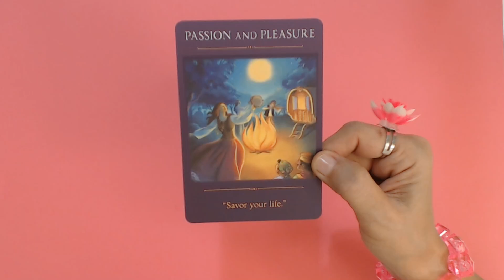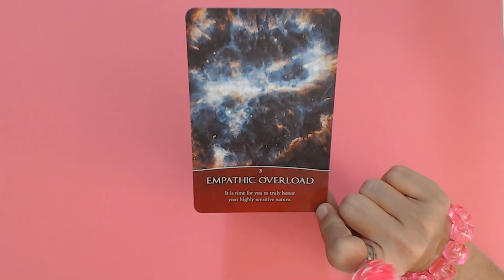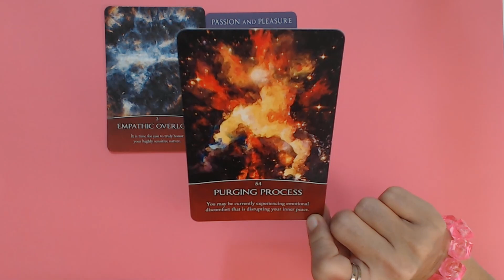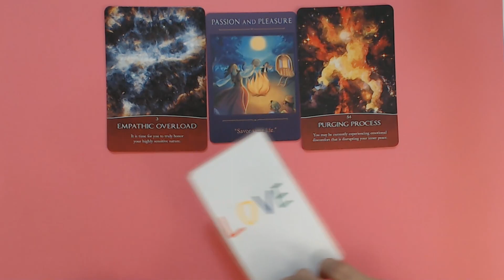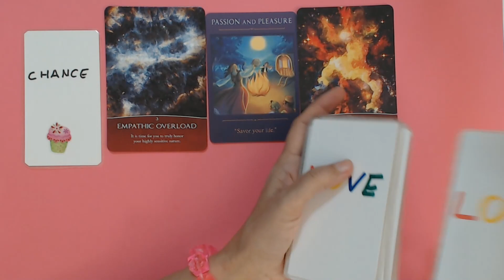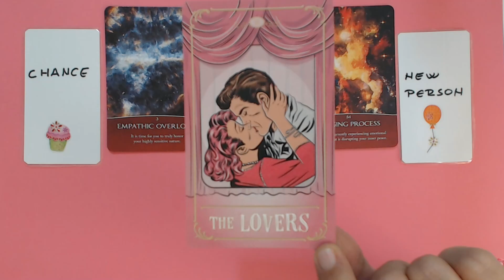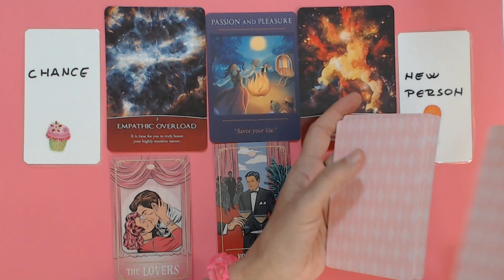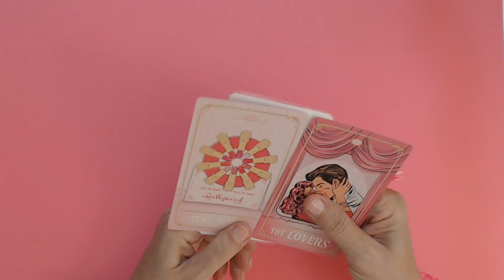PISCES JANUARY 2023 NEW PERSON IS COMING TOWARDS YOU! Pisces Monthly Tarot Reading